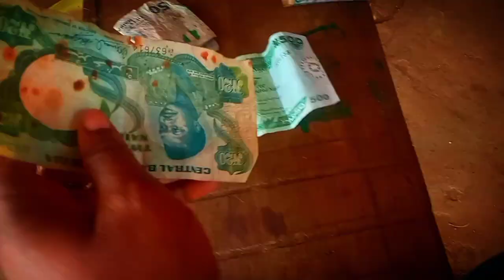what my client ordered vs what I made stressful but whot it